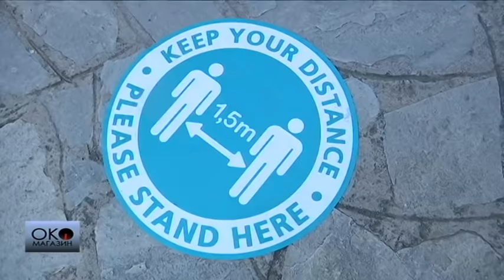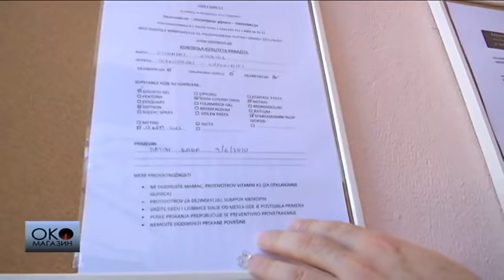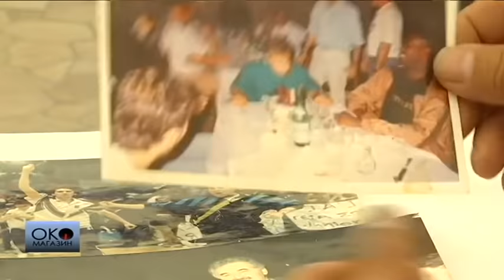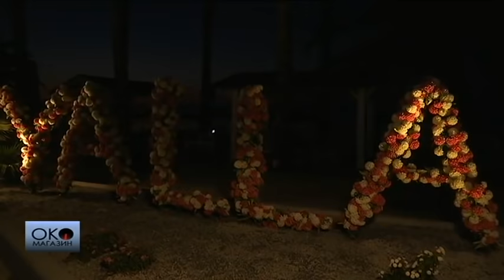Oko magazin: Pefkohori u doba korone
Kada smo krenuli na put nismo mogli ni da zamislimo da će to biti poslednja reportaža iz Grčke do otvararanja granica.

Izabrali smo da obiđemo Halkidiki, jer tamo najčešće letuju naši ljudi. Plan nam je da saznamo sve potrebne informacije za oni koji razmišljaju o tome da li i kada da krenu na letovanje. Nekada je bilo dovoljno da znate put, a onda je došao kovid i sada je sve važno - i gde se prelazi granica, i kako pronaći bezbedan smeštaj, koja su pravila ponašanja na moru i, najvažnije, šta ako se u Grčkoj razbolite. Pitanja su i više nego ozbiljna, zato su mnogi već izabrali odgovor - ostaće kod kuće.

Nikada nismo imali priliku da usred sezone vidimo ovakvo more. Miris je isti, ali osećaj je drugačiji. Deset dana letovanja čeka se cele godine, to je ono vreme kada čovek dođe da se odmori i opusti, a da li je to moguće ako vam sve oko vas izgleda kao da ste pogrešili ulicu, plažu, hotel, da ste došli tamo gde se iz nekog razloga ne dolazi. Moraćemo da naučimo da živimo sa koronavirusom. Ovo je izgleda samo jedna od lekcija.